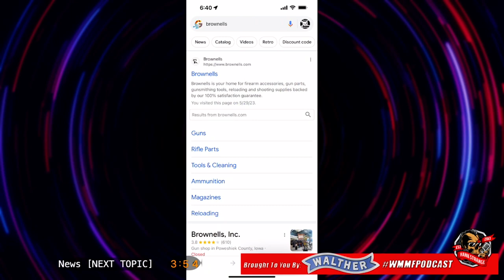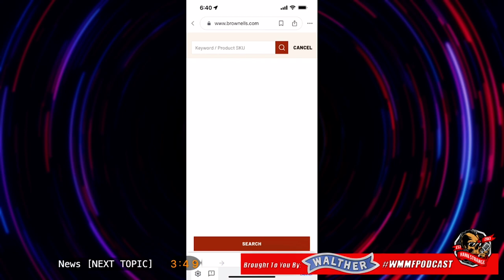New Brownells BRN 9 Upper Receiver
New Brownells BRN 9 Upper Receiver Details and MPO Scopes with Roy Hill,  A Quick Take from Who Moved My Freedom podcast Ep. 990

THANK YOU TO OUR PARTNERS! :
Walther Arms
Barnauls
Franklin Armory/Osprey Defense
Armslist
TUSC

About Who Moved My Freedom Podcast

This is the Home of the Hank Strange Podcast: Who Moved My Freedom or WMMF. Covering 2A Culture, News, and Politics in America and Around the World, from a Fun & Funny Point Of View.